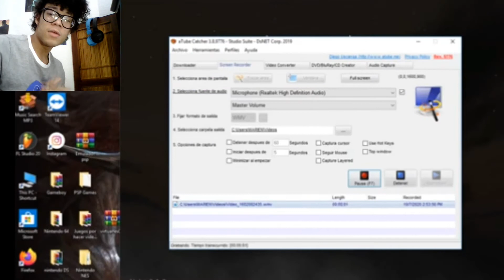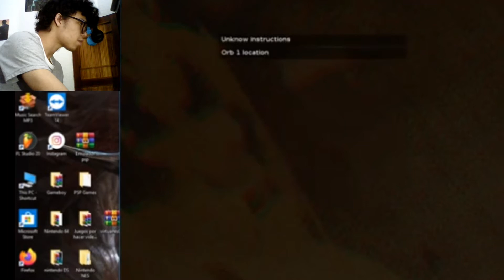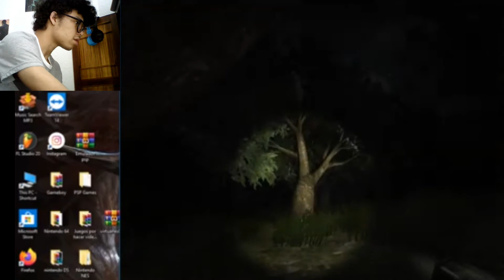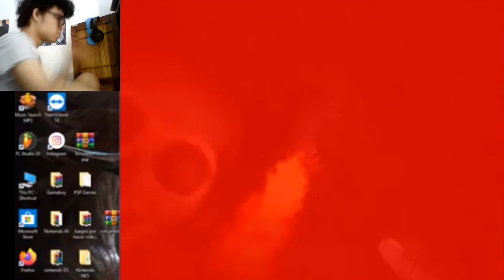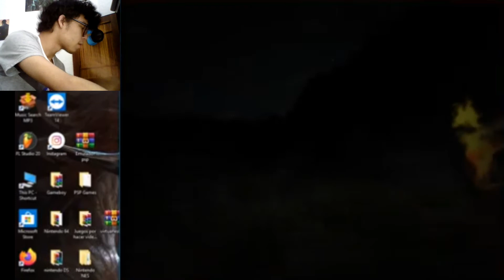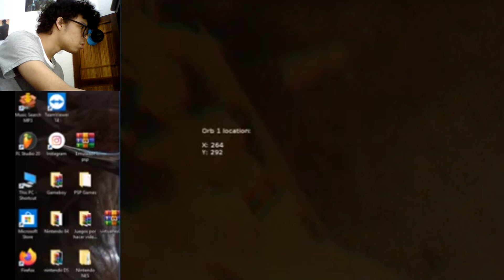ESTO QUE ES? | Hylophobia